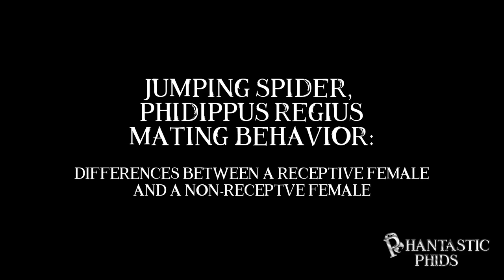Phidippus regius Jumping Spider Mating Behavior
Here's a video of a non-receptive female VS a receptive female. The non-receptive female is paired with a male that is missing a first front leg. However, that shouldn't be a huge determining factor in success. This video shows signs to look for to see whether a female has already been fertilized and/or when to separate a pair that's not working out.  Although this is a video of Phidippus regius, the same behavioral tells can be applied to other Phidippus species as well, I've found.